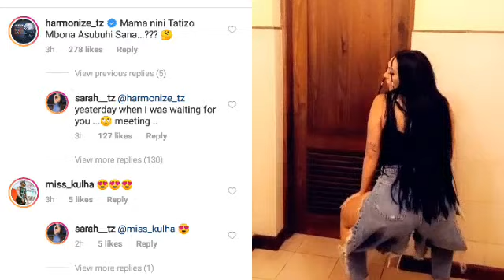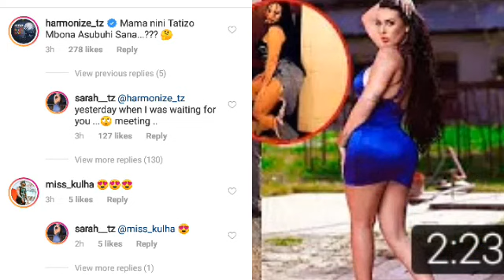BALAA SARA - AKIMSUBIRI HARMONIZE